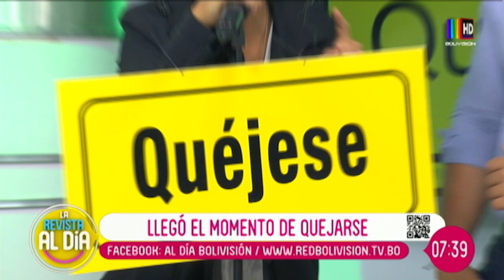¿Usted ya se quejó?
Un sector pensado para que pueda expresarse libremente de lo que quiera.